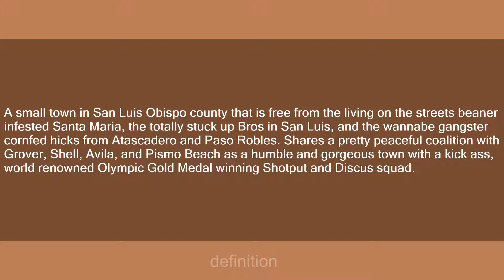Arroyo Grande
Slang flashcards: